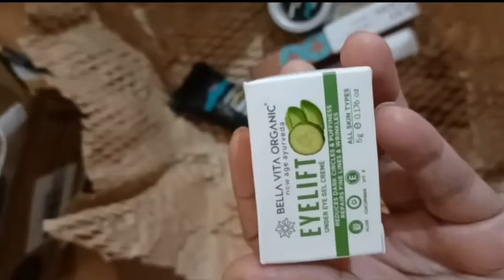Smytten.com Sample Products||Cosmetics Samples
Get trial products from more than 1200 brands and save money before you buy. Get a tester to check what suits you.